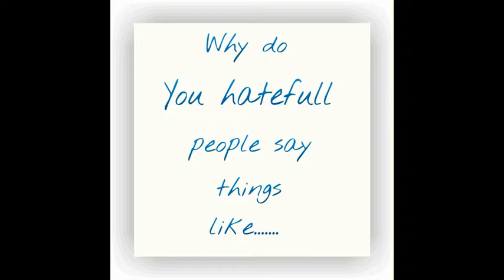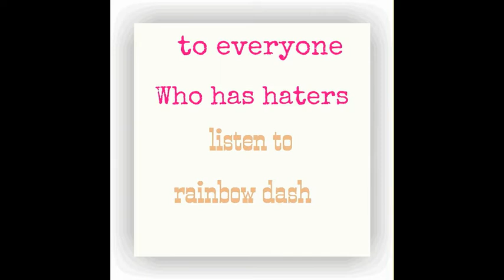you've got to get up and try(shit version)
i do not own or claim to own any of the pics music or photos
the quotes are not mine either but they are my friends
(no one has seen me ride exsept my aunt and dani)
also i never got to finish it bec